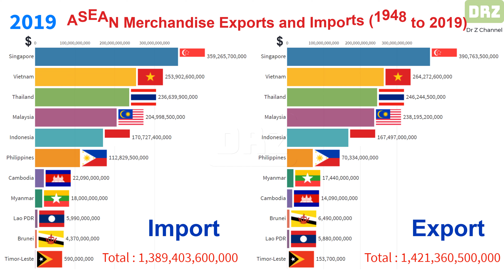#28 ASEAN Merchandise Exports & Imports (1948-2019) | Dr Z Channel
#28 ASEAN Merchandise Exports & Imports (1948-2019)
Source: IMF
Made by: Dr Z Channel